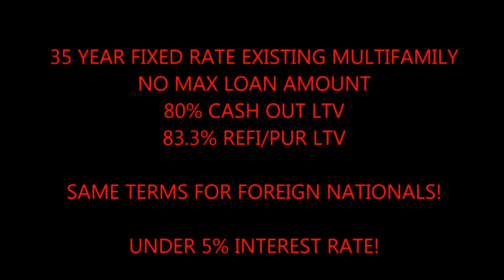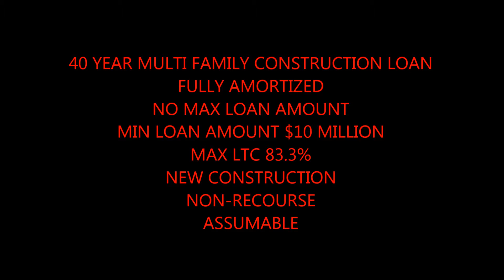Tucson 35 Year Fixed Commercial Building Loan call Blackstone 866 362 1168